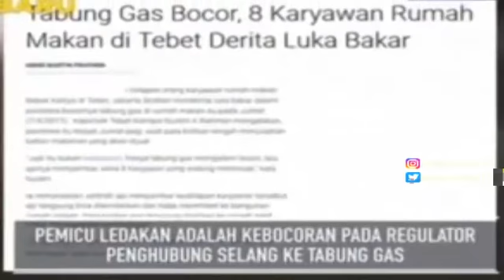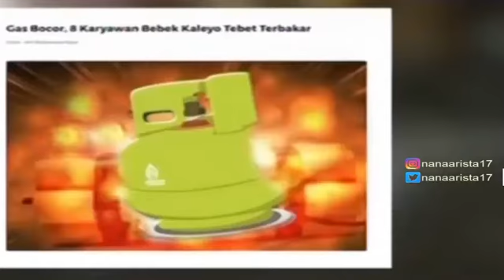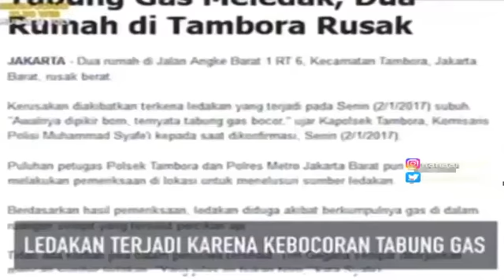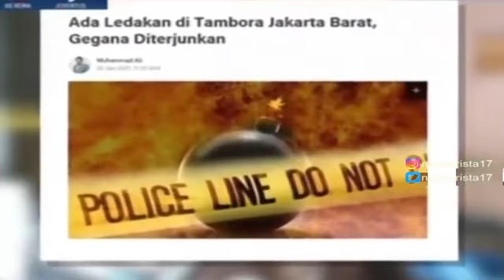MENGERIKAN! 7 Ledakan Tabung Gas On The Spot Trans 7 Terbaru 25 Juli 2017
On The Spot Trans 7 Terbaru 25 Juli 2017